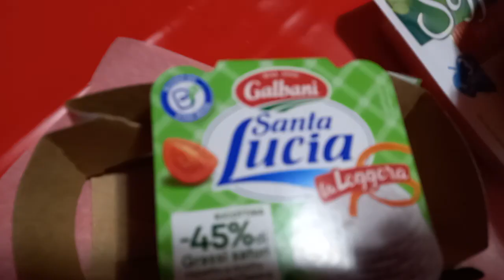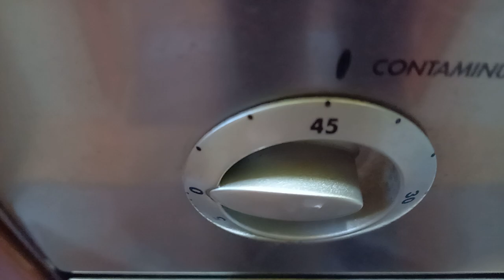Calza della befana rustica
PASTA FROLLA :
200 gr di farina a basso indice glicemico
2 uova intere
1 cucchiaio di eritritolo
1 pizzico di sale
RIPIENO:
100 gr di ricotta
60 gr di prosciutto cotto
4/5 fette di provolone dolce
1 albume per spennellare

Cottura forno preriscaldato modalità statica per 45 minuti a 200°.

Buona Epifania!